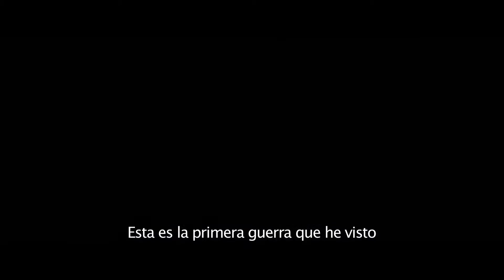La Gran Muralla - Trailer en Español Subs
La Gran Muralla / The Great Wall
Trailer

Estreno en cines Argentinos: 16 DE FEBRERO 2017

Director: Zhang Yimou
Elenco: Matt Damon, Jing Tian, Pedro Pascal, Willem Dafoe y Andy Lau.

La nueva producción de Legendary cuenta la historia de una elite que actuó con valentía en pos de la humanidad sobre la muralla más icónica del mundo.  La película está ambientada durante la construcción de la famosa Muralla China, en el siglo XV. Mientras se levanta el fuerte, dos soldados ingleses deben defenderse de los mongoles, y de una amenaza sobrenatural. Fantasía y realismo se mezclan en esta producción.